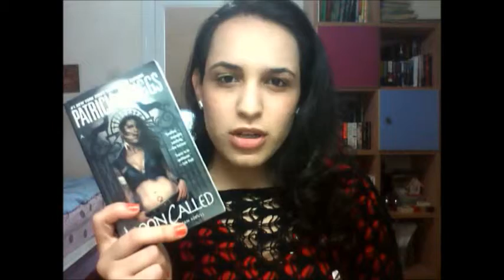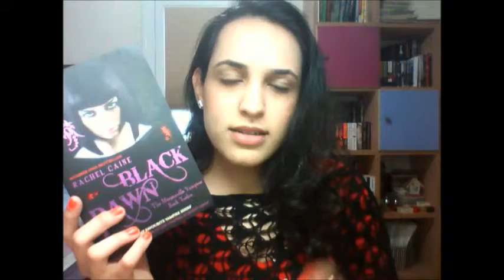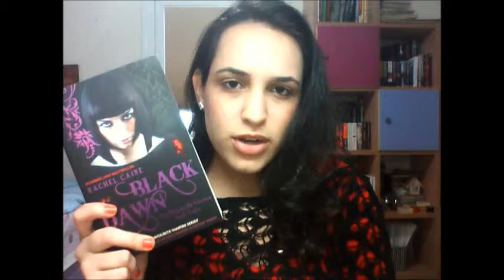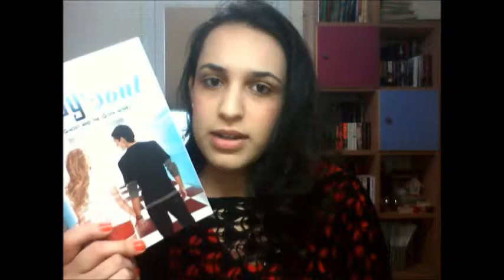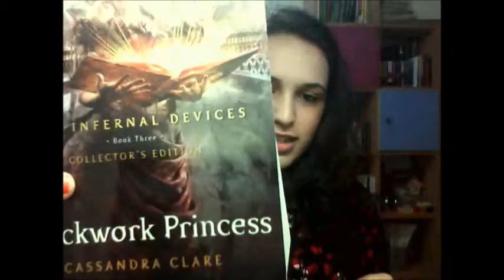April Stacking the Shelves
Check out this month's haul!
Moon Called by Patricia Briggs
Changeless, Blameless and Heartless by Gail Carriger
Vain by Fisher Amelie
Obsidian by Jennifer L. Armentourt
Anna and the French Kiss by Stephanie Perkins
Body and Soul by Stacey Kade
Black Dawn by Rachel Cain
Love Irresistibly by Julie James
Clockwork Princess by Cassandra Clare